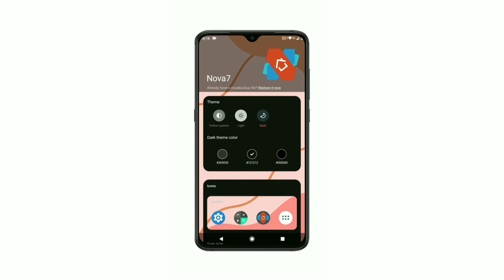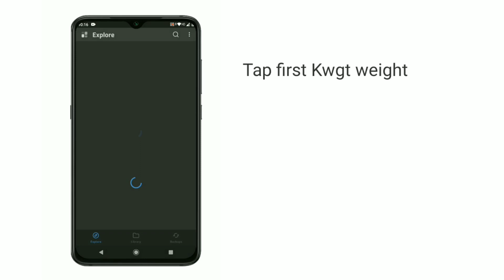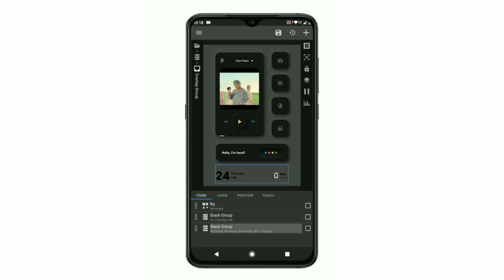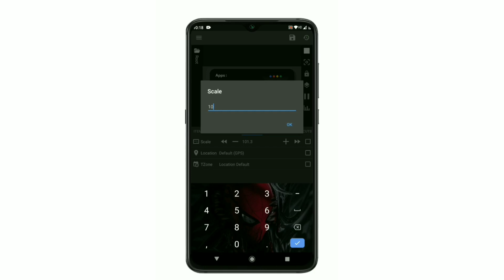the nova launcher setup | nova launcher setup 2022 | nova setup - 37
nova launcher setup | nova launcher setup 2022 | nova setup -
nova setup
best nova launcher setup 2022
nova launcher

If you love customising your Android, here's a great home screen setup on Android using a wallpaper, icons packs, and nova  launcher.

NOVA LAUNCHER MERVAL SETUP   -

NOVA LAUNCHER ANIME SETUP   -

NOVA LAUNCHER DC SETUP   -

NOVA LAUNCHER REQUEST SETUP  -